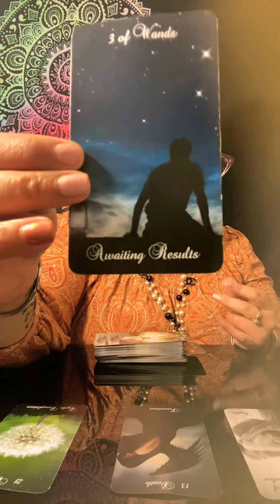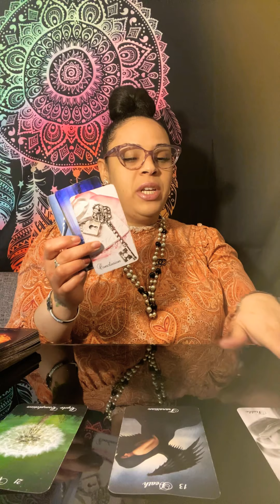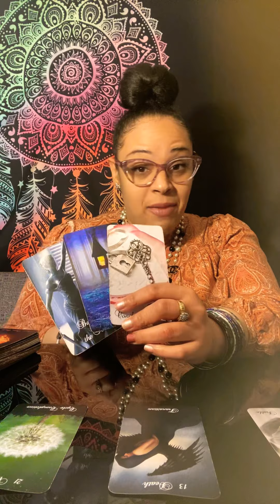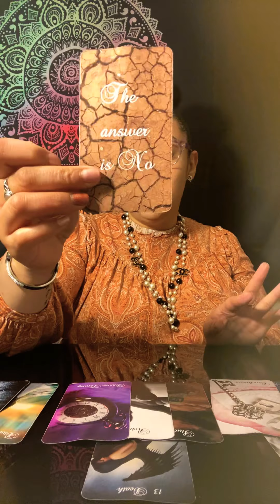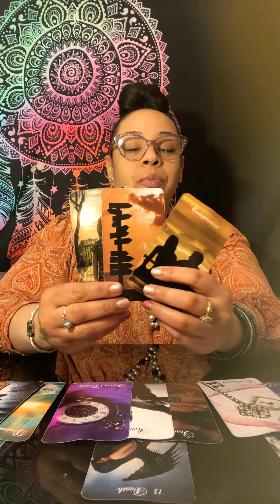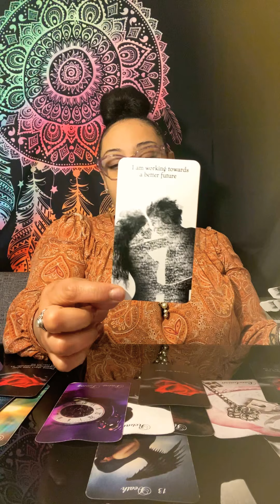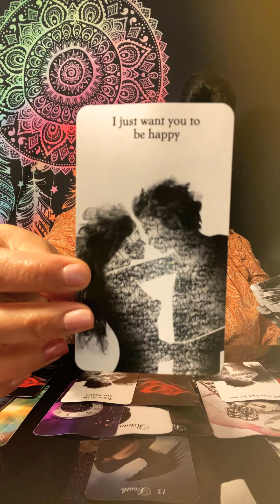February 8th 2021 Daily Tea ☕️ & Tarot 🎴”Unspoken Words”